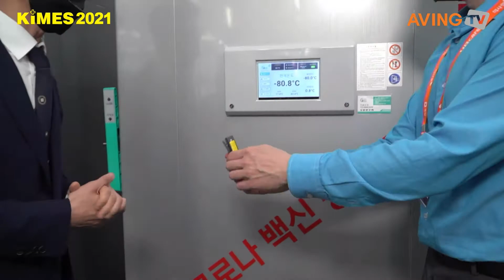[KIMES 2021] GMS 인터뷰